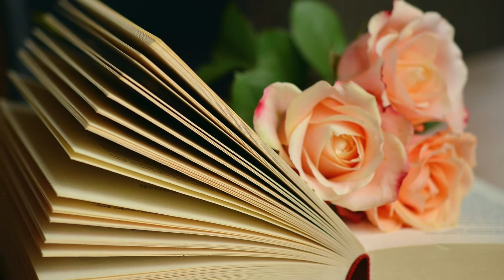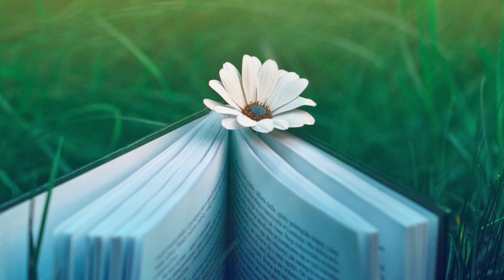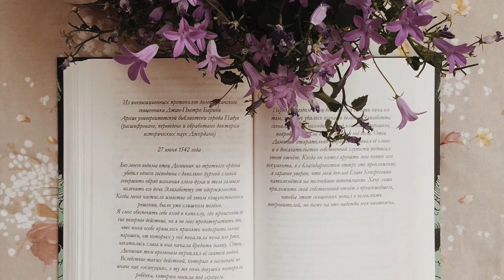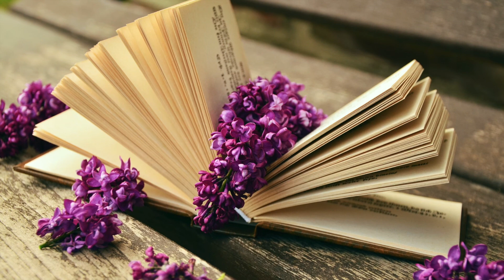Books & Flowers Relaxing Classical Music - Reading Music For Book Lovers - Calm Instrumental Piano ♡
A collection of beautiful books & flowers ♡